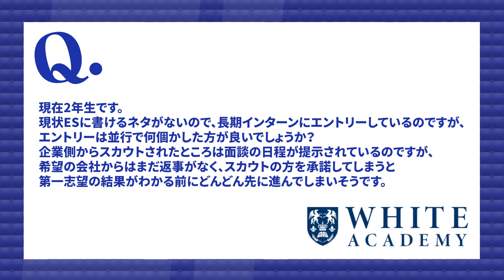【就活】長期インターンは並行してエントリーした方がいい？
【目次】
0:00 導入
0:31 エントリーは並行に進めよう
0:52 どんどんインターンに行こう